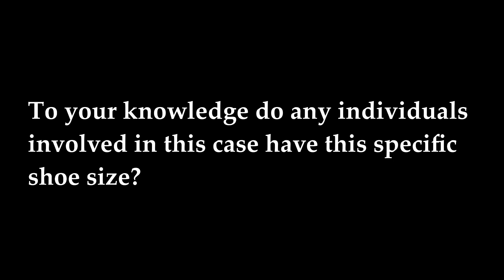Dr. Alfred Neuman - Question #4